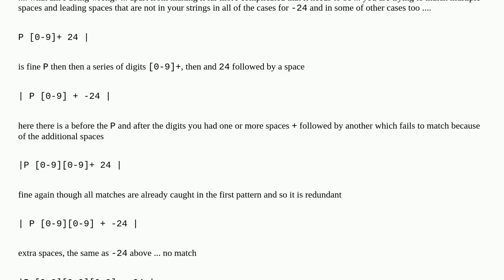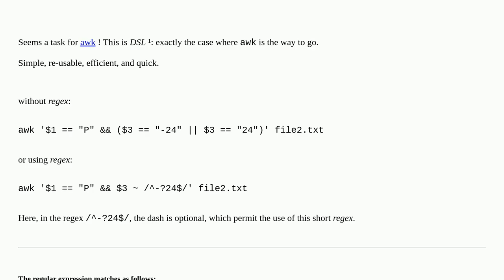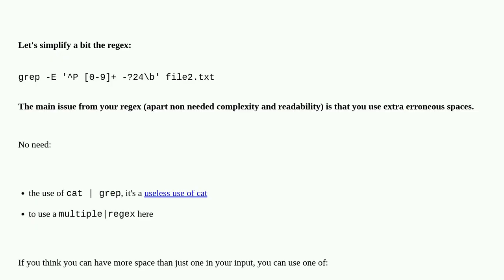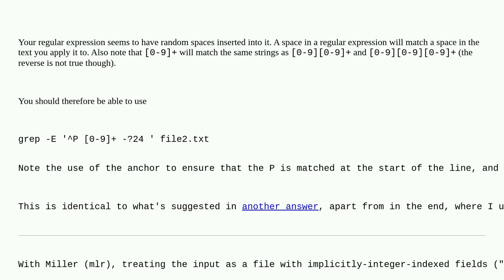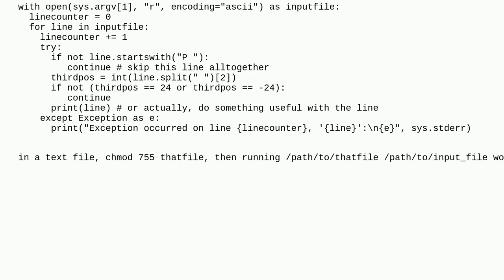Why grep does not work properly in this case?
A special thanks goes out to the community

  string grep awk files